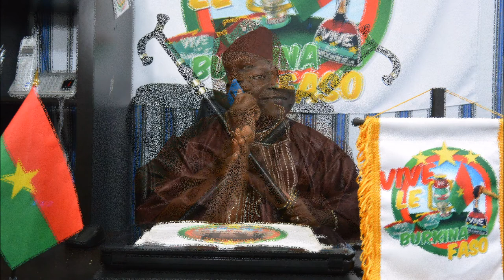Musique Burkinabe - Kalifa